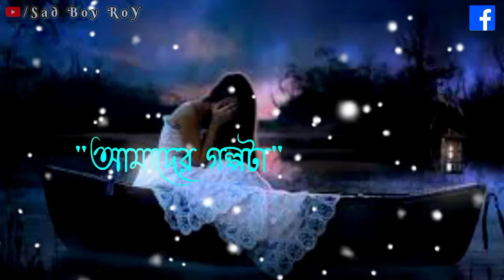Sad Bengali Status|WhatsApp,Facebook Status |Sad Boy RoY|Subscribe My Channel|Like Comment Share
📸 Video Editing Master 📸

                         ❤️ Mr. RoY ❤️

                  🔥I Am Free Fire Lover🔥

                  🎮 Your Gameplay Id 🎮

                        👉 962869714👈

                    🏘️ My Village 🏘️

                         🏡Birbhum🏡

                  💔💔💔So Sad💔💔💔